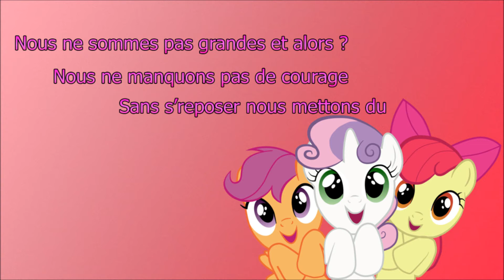Hearts strong as Horses - French version